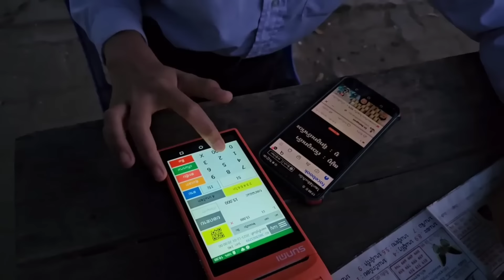เที่ยวลาวใต้ ตลาดเซกอง#แขวงเซกอง#สปปลาว สาวลาว เซกองน่ารัก